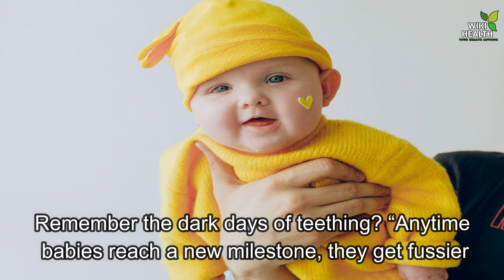4 Signs Baby Will Walk Soon and How to Encourage Walking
4 Signs Baby Will Walk Soon and How to Encourage Walking
4 Signs Baby Will Walk Soon and How to Encourage Walking
Hello Parents, welcome to wiki health, today I will tell you 4 Signs Your Baby's About to Walk. The anticipation is killing you. Is baby about to detach from the coffee table and start teetering around the house? Here are four things to look for.

Thanked By
Wiki Health